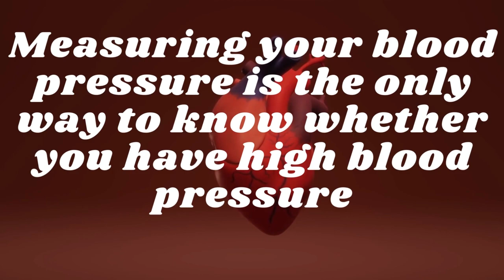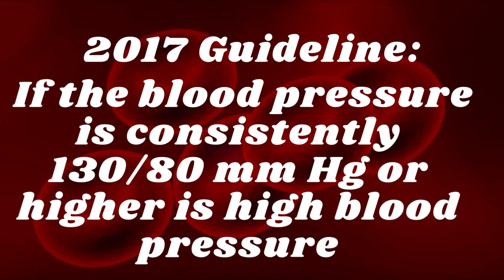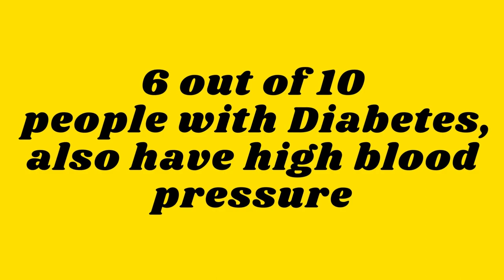High Blood Pressure(Hypertension)in 2minutes